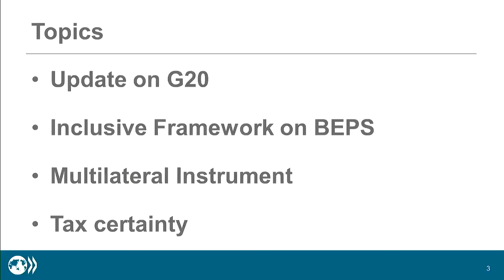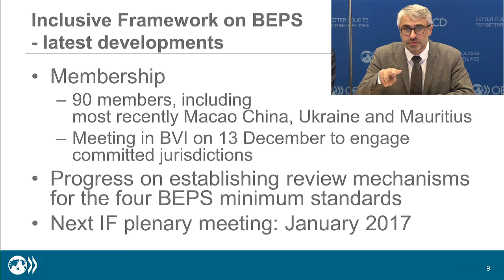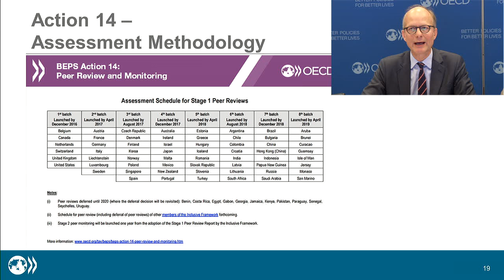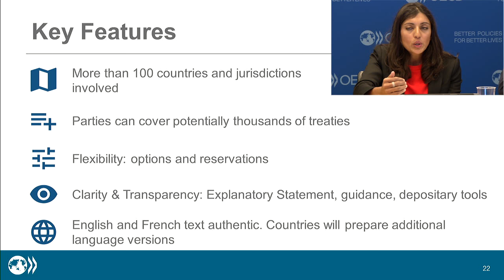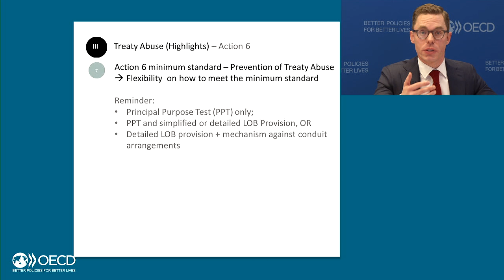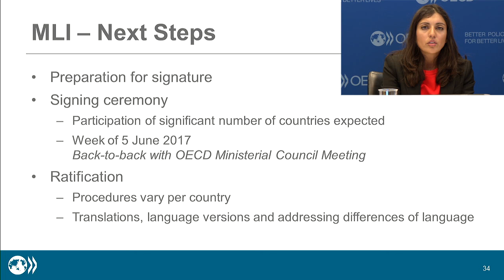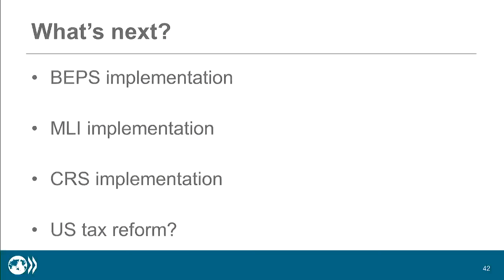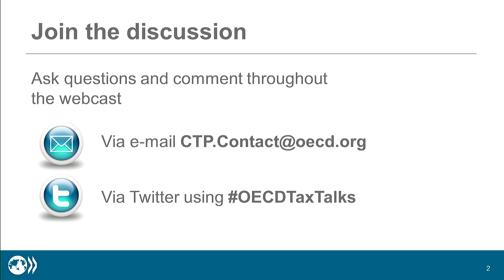OECD Tax Talks #4 - Centre for Tax Policy and Administration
With a number of important recent and upcoming developments in the OECD's international tax work, the OECD's Centre for Tax Policy and Administration (CTPA) gave the latest tax update. Topics included updates on:
- The Inclusive Framework on BEPS.
- Multilateral instrument for tax treaty-related BEPS measures.
- Tax policy.
- The next steps in our work programme, and how you can be involved.